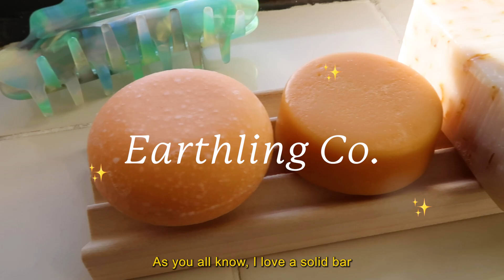5 Gentle, Self-Care Habits (That I've actually been implementing)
If there's anything I've been learning from this year so far is that I truly need to make space for more gentle practices in my life, so here are just a few of them and I ope they can help you too!

p.s. Huge thank you to Earthling Co. for sponsoring this video!

💗 THAT CURLY TOP 💗
Hey Y'all! My name is Jazmine and I'm a 20 something y/o Black-Mexican creator. I'm passionate about sustainable fashion and living. And though I'm NOT an expert, I'd love to invite you on my journey of navigating a low-impact lifestyle and advocating for change :-)